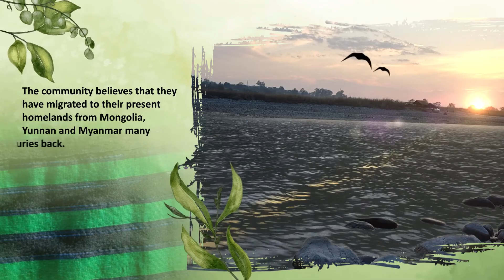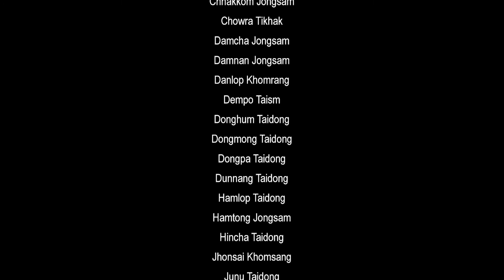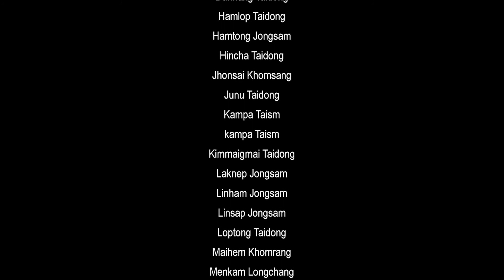Tangsa: the indigenous bamboo tea makers.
The Tangsa tribe of Arunachal Pradesh is the largest group in the state’s Changlang district and has over 40 sub-tribes, each with its own dialect.The Tangsa's habitation along the Myanmar border resulted in cultural influence from neighbouring groups across the border. The Tangsa tribe is comprise of a number of Sub-Tribes, namely Lungchang, Muklom, Tikhak, Jugli, Mossang, Ronrang, Kimsing, Mungrey, Lungphi, Pongthai, Havi, Sangkey (Sangkeng), Logri, Sangwal, Langching, Hacheng, Yangkuk and Thamphang. They occupy the southeastern hills of the district along the Indo-Myanmar border and Namchik basin.